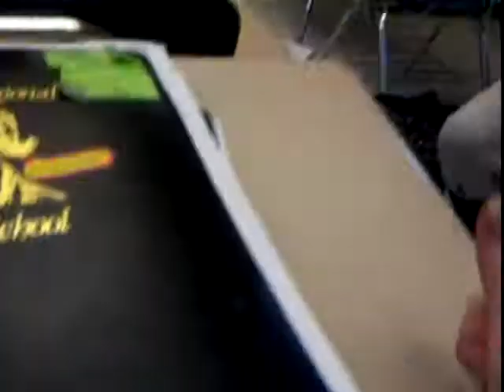Our last day of Reading workshop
Calletta, Sam, Jess, Gabby, And others at our last day of reading workshp